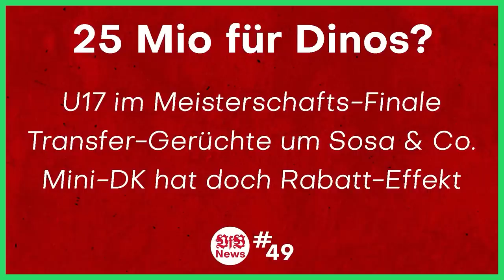Meine BUNDESLIGA PROGNOSE 2022/2023 | VfB Stuttgart | AFM-VfB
Kicktipp-Runde:
Quellen:
Outro:
0:00 Intro & Kicktipp
1:31 Bochum
2:08 Schalke
3:24 Hertha
4:52 Augsburg
5:44 Bremen
6:37 VfB
8:01 Köln
8:56 Mainz
9:28 Union
10:32 Gladbach
11:39 Hoffenheim
12:23 Freiburg
13:19 Wolfsburg
14:19 Frankfurt
15:13 Red Bull
16:24 Leverkusen
17:32 Dortmund
18:55 Bayern
20:15 Outro